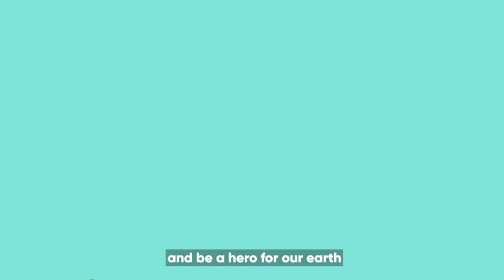Mari Lihat Karya - Bidang 1 : Generasi Tanpa Sampah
Apakah kalian tau? Selama ini bumi kita yang indah ini sudah tidak sehat. Selama ini bumi kita berhenti tersenyum hanya karena sampah. Maka dari itu ambilah sampah yang ada di sekitar kamu kemudian pilih dan pilah sampah yang kamu temukan. Disinilah sifat disiplin mu akan diuji. Oleh karena itu buanglah sampah sesuai dengan tempat yang seharusnya dan jadilah inspirasi untuk orang lain!!

cr : World's Children's Prize
Be hero for our earth!